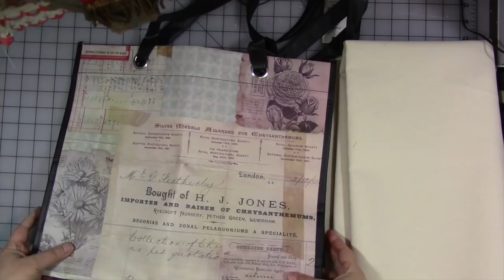Tote Bag To Art Bag Part 1